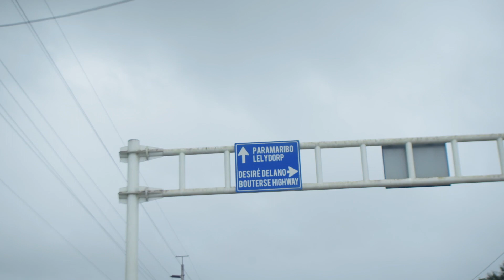Trailer BESTE MENEER BOUTERSE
Na de veroordeling van Desi Bouterse lukt het Surinamers niet om hun land te helen, ziet documentairemaker Ananta Khemradj. Zou een gesprek met de ex-dictator helpen, of werkt dat averechts?